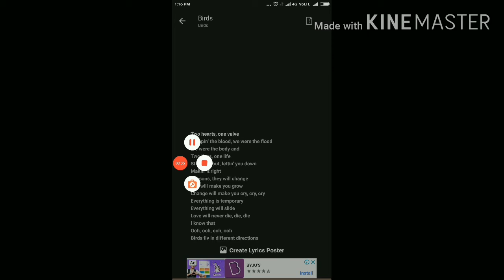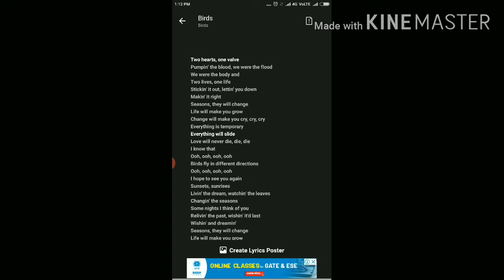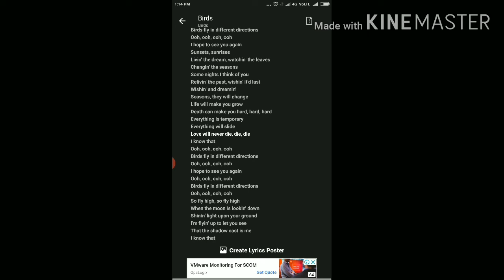Imagine Dragons - Birds by Kavin